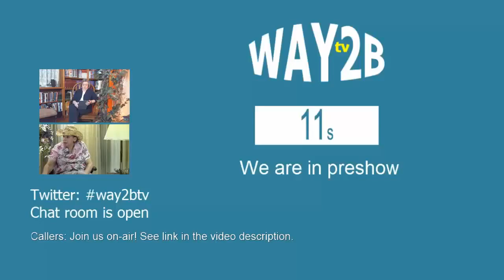WAY2B tv 16.02.11 All the Scriptural Evidence?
WAY2B tv 16.02.11
All the Scriptural Evidence?

Callers: You are invited to our Google Hangouts On Air.  You will be able to participate on air in real time. You may still use the chat feature here but mute the stream above (prevents echo). Then, click the link below to participate. If you have not previously been a show guest, you must log on during the thirty-minute pre-show so we may speak with you off air.

Join us on-air:
Link appears here on day show airs.
(This link changes each week. If you have not been on Hangouts before, there is an automatic, one-time, 5 minute installation.)

WHAT IS WAY2B tv?

WAY2B tv is a weekly online television show in Lakeland, FL with the tagline, "There is a better way to be than atheist or theist."

Your hosts are R. Elise Elrod, PE, MDiv and Joni Elrod, both graduates of Southern Baptist Theological Seminary.

WAY2B tv is a weekly educational talk-show offering a natural (as opposed to supernatural) view of the development of Christianity. All viewpoints are welcome. Today, the rapid expansion of documented evidence concerning the development of ancient Christianities is making belief in the supernatural very difficult. R. Elise Elrod served five churches before retiring and becoming free from religion. She defines atheism as the lack of belief in a god or gods. She defines Christian theism as a belief in a single god (albeit three persons). Her experience as a pastor tells her most atheists and most Christian theists express their beliefs concerning the supernatural with varying measures of uncertainty. Elise defines agnosticism as a position that existence of a god or gods is unknowable. The word agnostic is both an adjective and a noun. Certainly, agnostic atheists and agnostic theists exist but so do those of no opinion at all, an agnostic. "There is a better way to be than atheist or theist."